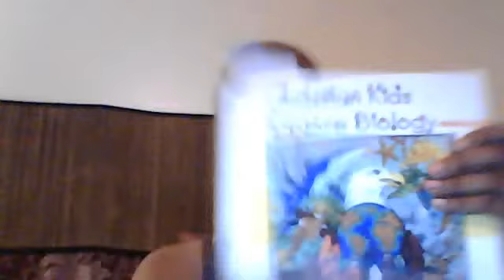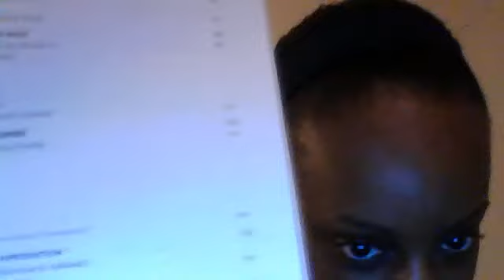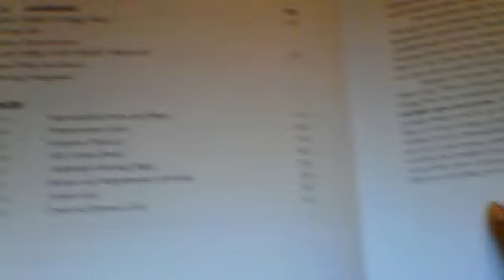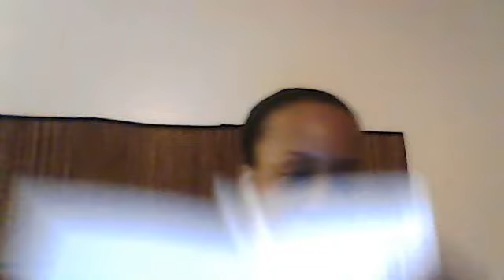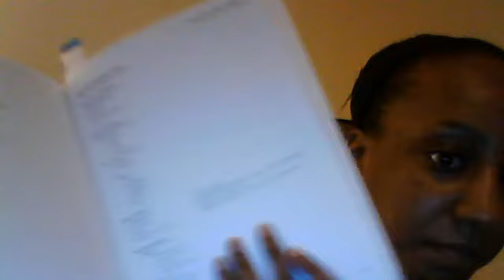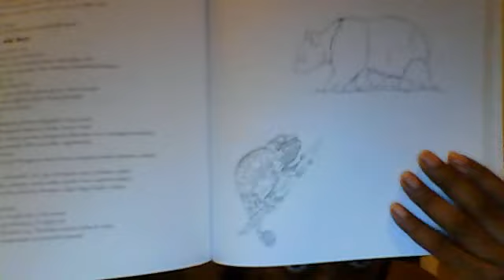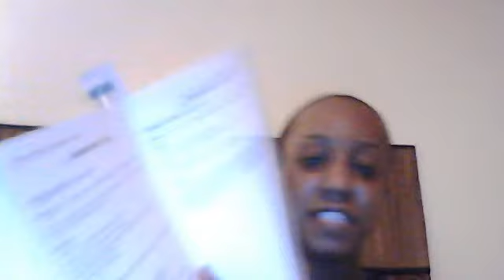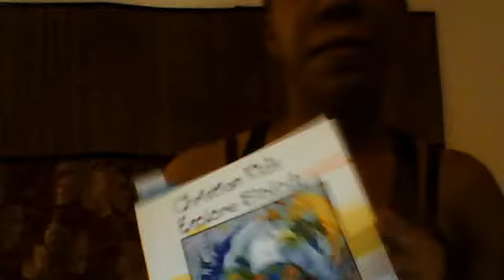First Impressions "Christian Kids ExploreBiology"